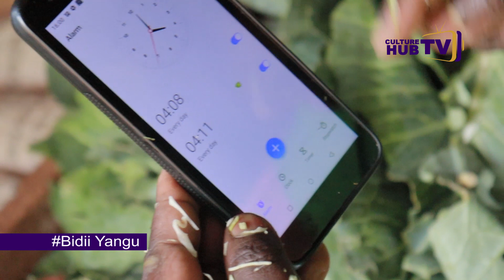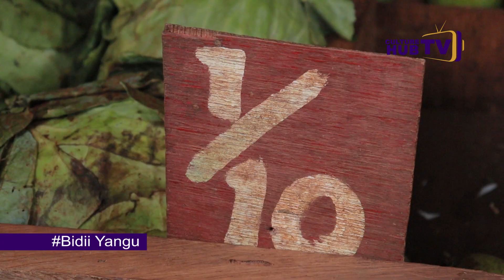Kazi ni Kazi I I Hustle For My Family I Corona Taught Me A Lesson